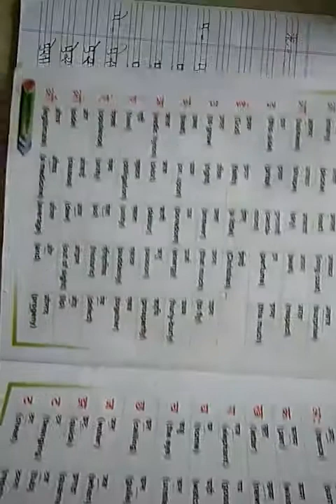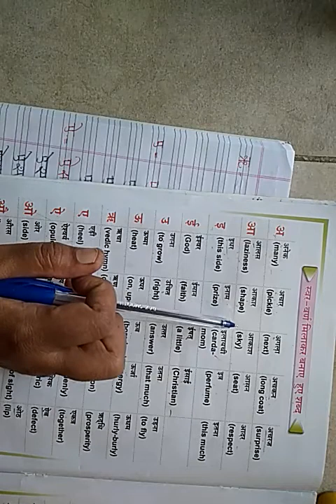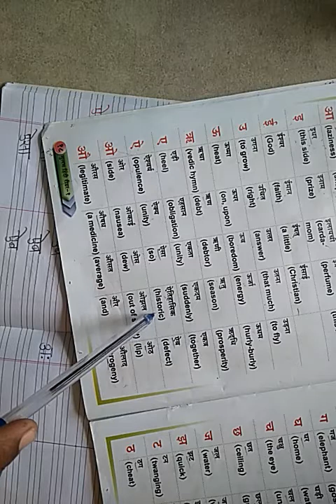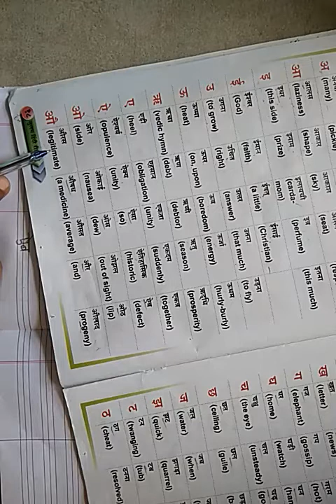Class-1st sub -Hindi part -1 topic -स्वर वर्ण मिलकर बने शब्द date -21/10/2021